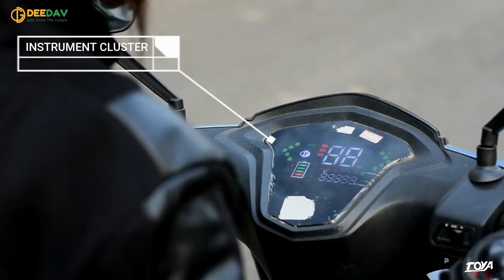SKY BLUE TOYA EV : Drive into the SKY || Deedav Motors || Arpan Automobiles || Bankura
Welcome to Arpan Automobile's EV Showroom, Your Electric Adventure in Bankura!
Arpan Automobile is your one-stop showroom for the latest and greatest in electric vehicles. Explore the future of eco-friendly transportation with our expert team and discover the benefits of going electric.
Our knowledgeable staff is here to guide you through the world of electric mobility, providing expert advice, test rides, and assistance in selecting the ideal EV bike to suit your needs.
Visit us today and experience the silent power and sustainability of electric biking.

𝑨𝑹𝑷𝑨𝑵 𝑨𝑼𝑻𝑶𝑴𝑶𝑩𝑰𝑳𝑬🛵❤️
📍Address : 𝙍𝙖𝙟𝙜𝙧𝙖𝙢 , 𝙋𝙪𝙖𝙗𝙖𝙜𝙖𝙣 𝙍𝙙 , 𝙉𝙚𝙖𝙧 𝙐𝘾𝙊 𝘽𝙖𝙣𝙠 , 𝘽𝙖𝙣𝙠𝙪𝙧𝙖 𝟳𝟮𝟮𝟭𝟰𝟲